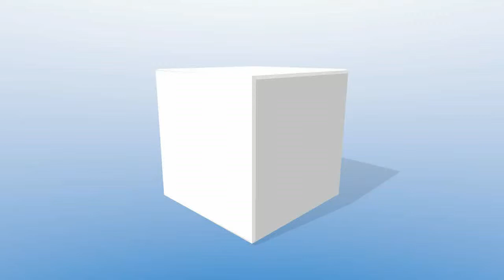Cube With Audio